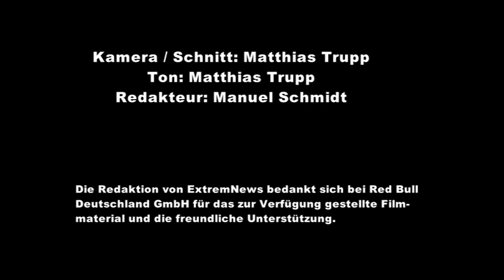Impressionen vom Red Bull District Ride 2011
Am vergangenen Wochenende fand in Nürnberg der „Red Bull District Ride 2011", ein Mountainbike-Event der Extraklasse, statt. Dafür wurde die Nürnberger Altstatt in einen ungefähr einen Kilometer langen Parcours mit verschiedensten Rampen und Hindernissen umgestaltet, um von den 25 besten Fahrern der Welt mit den schönsten und schwierigsten Tricks, die sie zu bieten haben, bearbeitet zu werden. Die schönsten Momente haben wir in einem kurzen Video für sie zusammengefasst. Weitere Informationen dazu auf extremnews.com